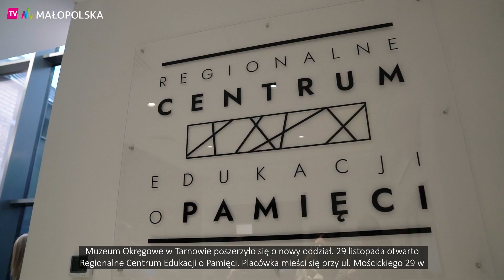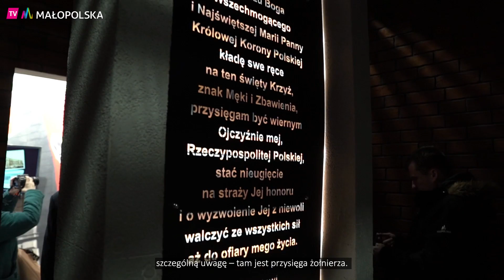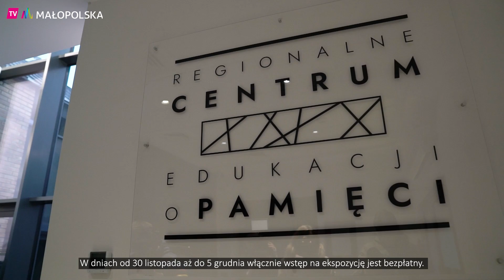Otwarcie Regionalnego Centrum Edukacji o Pamięci w Tarnowie